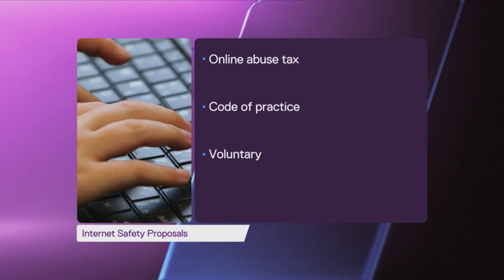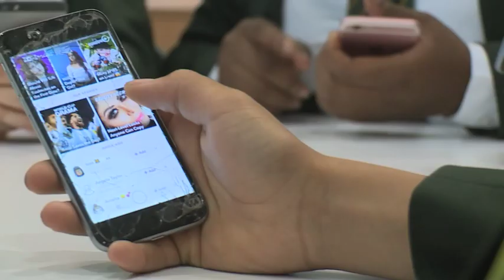Is enough being done to stop online trolls?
Social media sites like Facebook and Twitter could face fines if they don't take a tougher stance on harmful online content. Cyber-bullying and trolling are all being targeted in new Government plans - which aim to make Britain the safest place to be online. But can ministers really make the social media giants take action?